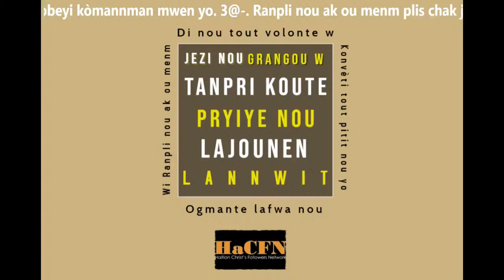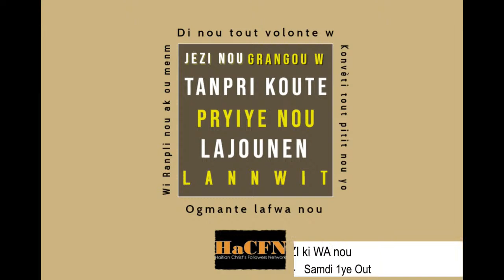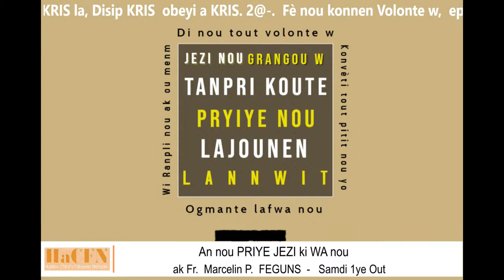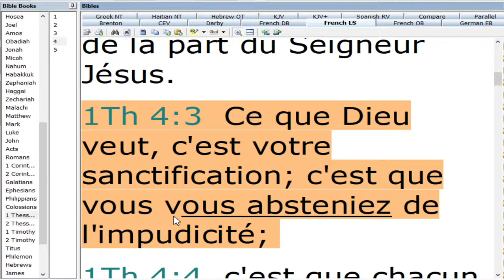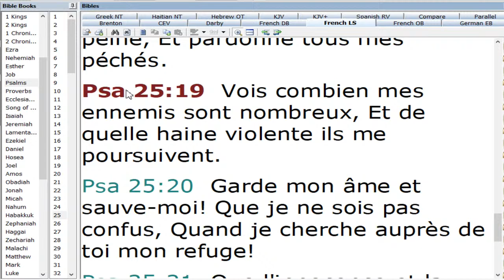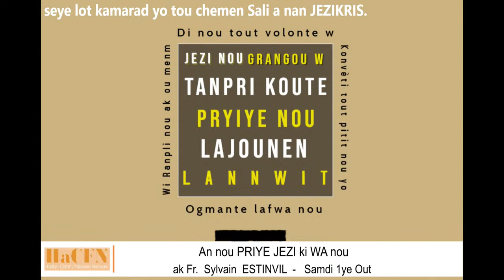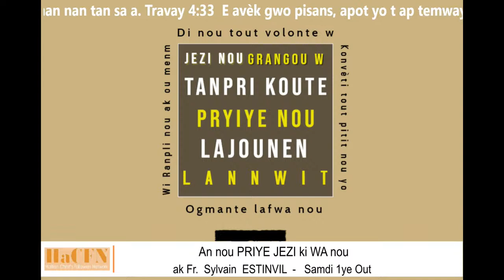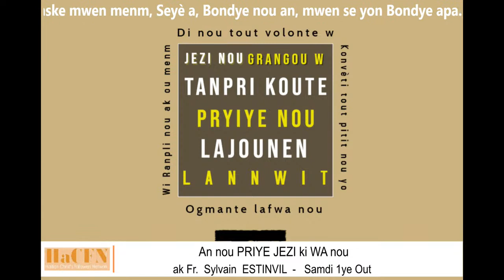Mete Lespri w ak Fòs ou nan nou | Ogmante lafwa nou | Rele timoun nou yo epi Konvèti yo 4 Tande nou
HaCFN - Haitian CHRIST's Followers Network Live Stream

24H-PRIYE |  Luk 17:5  Apot yo di Senyè a: Ogmante lafwa nou!
Mak 5:36 […] Pa pè! Kwè sèlman!
Mak 9:23 […] Kwè! Pou moun ki kwè, tout bagay posib!
Travay 4:33  E avèk gwo pisans, apot yo t ap temwaye Senyè Jezi te resisite. Yon gwo gras te sou yo tout.

Travay 6:4  Men, nou menm, nou va pèsevere nan lapriyè ak nan sèvis pawòl la.
EZAYI  40:31 Men, Seyè a ap bay moun ki mete konfyans yo nan li fòs ankò. Tankou malfini, y'ap pran zèl pou yo leve ale. Y'ap kouri san yo p'ap janm bouke. Y'ap mache, yo p'ap janm febli.

260JOU@260CHAPIT |  NOUVO TESTAMAN
Epi ann Lapriye san rete pou nou rive obeyi Levanjil JEZIKRIS la net nan lafwa ki fem